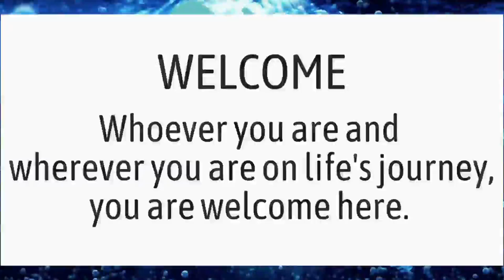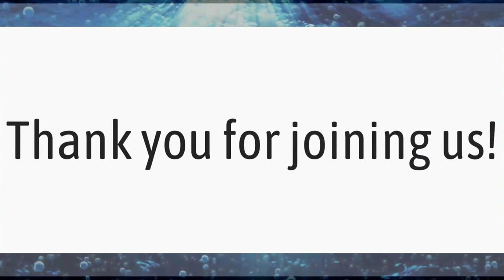Sunday sermon for November 5th 2023 by REV.DR. MICHAEL PRICE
Live Broadcast for the Sunday services from Pass-A-Grille Beach Community Church

REV.DR. MICHAEL PRICE
SCRIPTURE:
MATTHEW 5:1-10
SERMON: "PEOPLE SET APART"